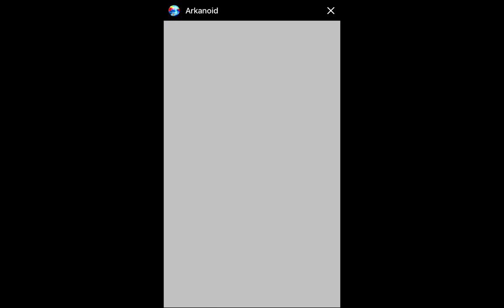REALLY HIGH SCORE ON ARKANOID Gameplay